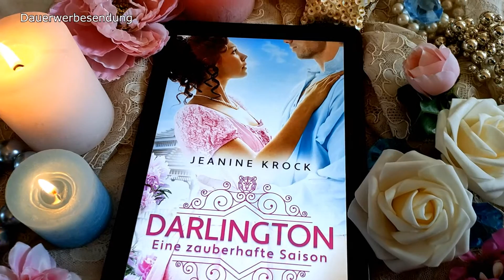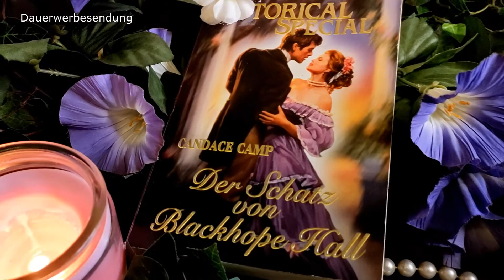Darlington - Eine zauberhafte Saison von Jeanine Krock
- Dauerwerbesendung -

Zum Buch

Ähnliche Bücher:
Der Schatz von Blackhope Hall

Zeitstempel:
00:00 Das Buch
07:18 Ähnliche Bücher